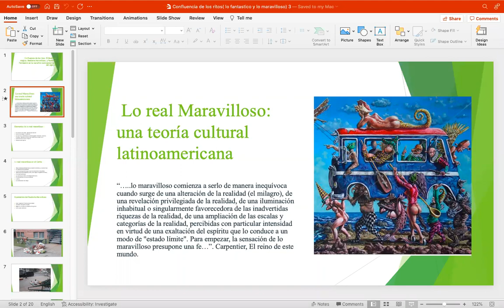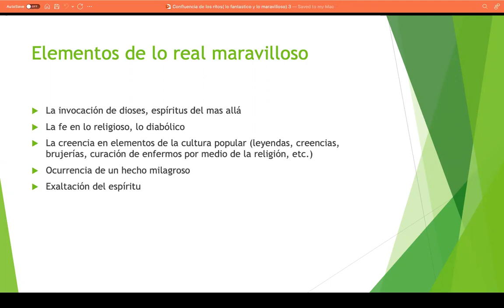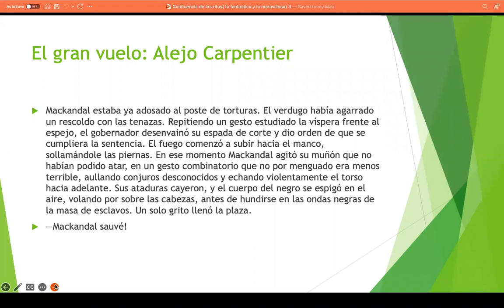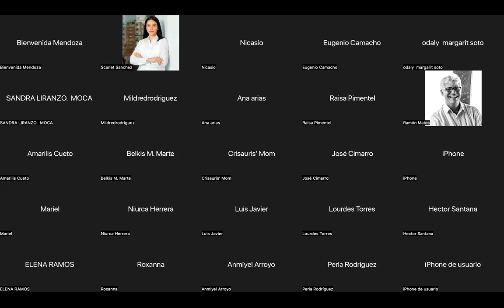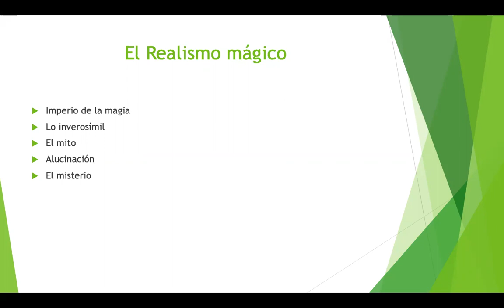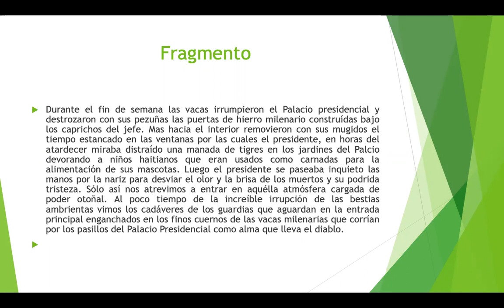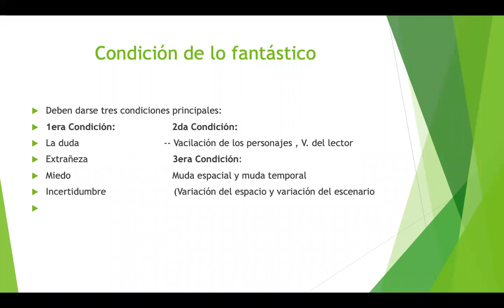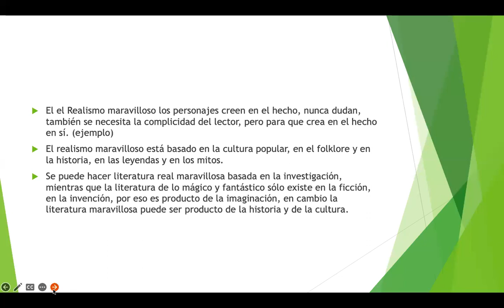REALISMO MÁGICO, FANTÁSTICO Y MARAVILLOSO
El profesor Eugenio Camacho conversa con el Taller Literario Narrdores de Santo Domingo (TLNSD) sobre la Confluencia de los ritos: Realismo mágico, realismo maravilloso y realismo fantástico.